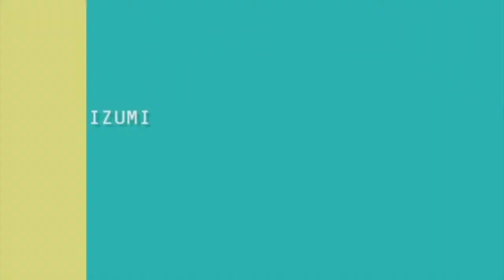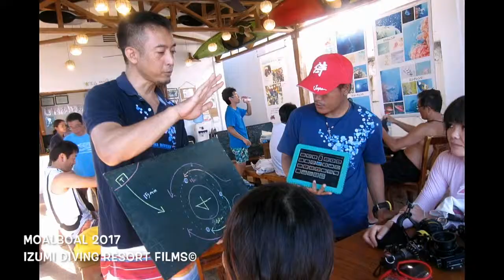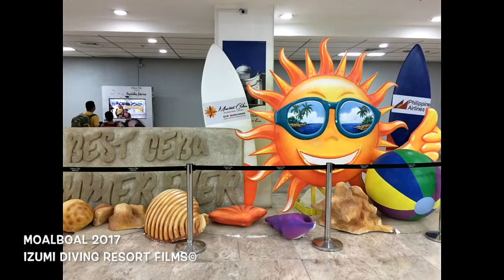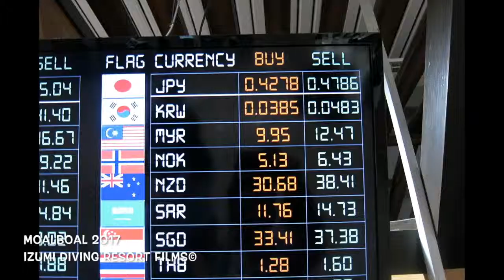2017モアルボアル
フィリピン　モアルボアルツアー
伊豆海ダイビングリゾート
IZUMI DIVING RESORT FILMS©